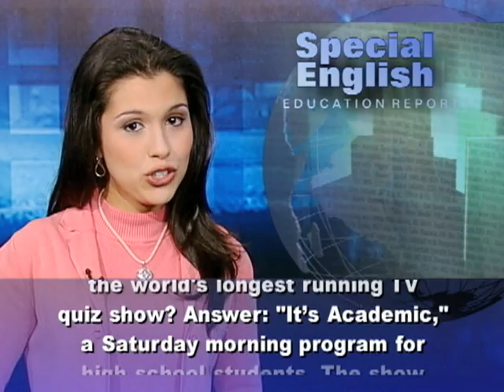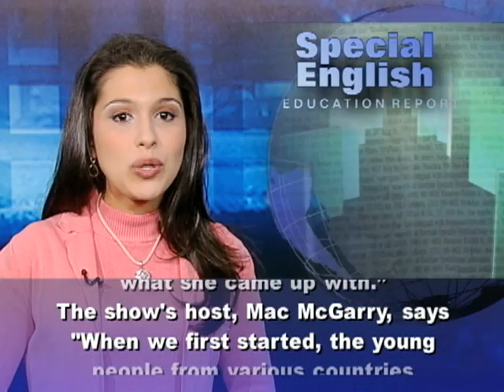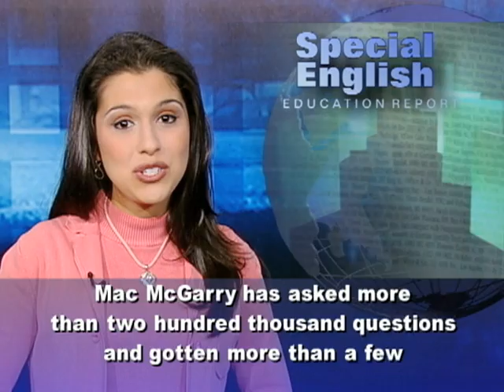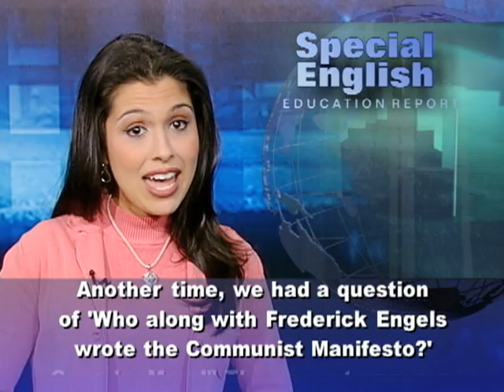A TV Quiz Show for Teens Turns 50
Question: Which program is in Guinness World Records as the world's longest running TV quiz show? Answer: "It's Academic," a Saturday morning program for high school students. The show has aired in the Washington area for fifty years. Secretary of State Hillary Clinton competed on it when she was a teenager.Teams from local schools answer questions on subjects like history, literature, math, science, religion, politics and sports. Susan Altman is the producer of "It's Academic." She says "It's a great age group to work with. They're fun, they're enthusiastic, they say funny things without even meaning to half the time."Ms. Altman's mother, Sophie, was a TV producer in the nineteen fifties. She started "It's Academic" after local school officials asked her to create a program that showed outstanding students. Susan Altman says "At that time -- nineteen sixty-one -- the United States was going through a lot of upheaval with school integration, and they wanted things to help out to make the schools look good and to show that integration could work and work well. So this is what she came up with."The show's host, Mac McGarry, says "When we first started, the young people from various countries were not evident so much. Now, each program presents young people from all over the world, at least descendents from people all over the world." Mac McGarry is eighty-four and has hosted "It's Academic" since the beginning. He says "Every time I look up, I see people who are just seventeen years old, and somehow I think, well, I must not be growing older at all. Their enthusiasm is contagious, no question about it."More than twenty thousand students have appeared on the show. Mac McGarry has asked more than two hundred thousand questions and gotten more than a few funny answers. "We had a question one time: 'Who defeated Napoleon at Waterloo?' and the young fellow answered Duke Ellington. Another time, we had a question of 'Who along with Frederick Engels wrote the Communist Manifesto?' Groucho Marx!" The correct answers, of course, are the Duke of Wellington and Karl Marx. Rockville High School in Maryland has won the championship on the show several times. Kelly Reeder led the team last year. "My friends who are on 'It's Academic' think it's cool that I'm the captain of the A Team, but my friends who are not on 'It's Academic' think it's kind of funny." You can find a link to a video about "It's Academic" at voaspecialenglish.com. For VOA Special English, I'm Alex Villarreal. (Adapted from a radio program broadcast 29Sep2011)